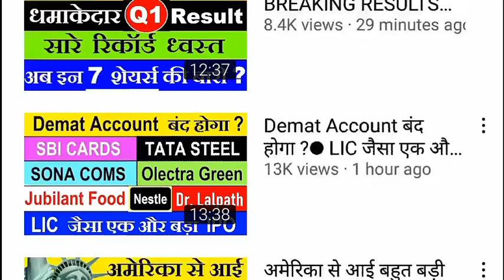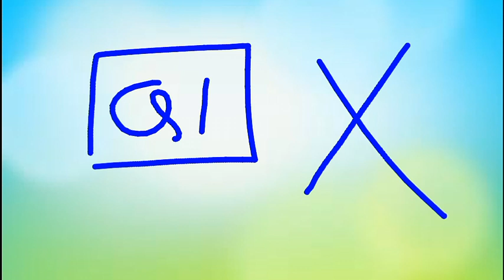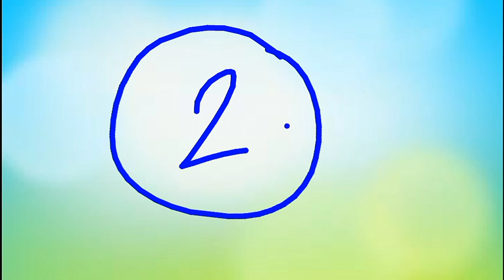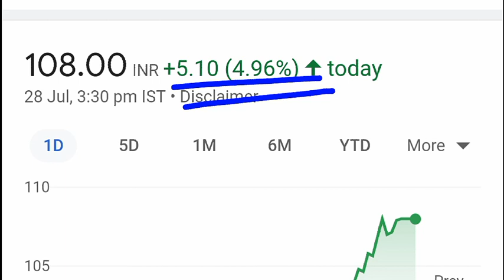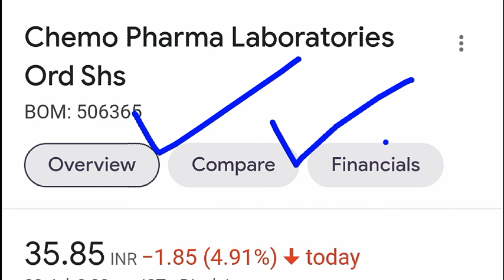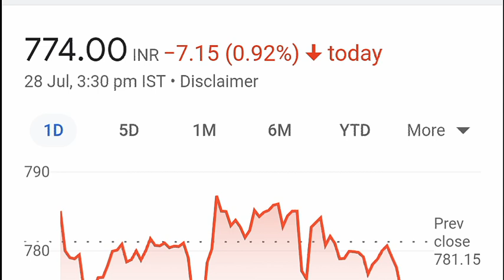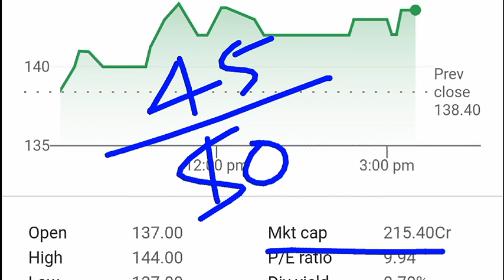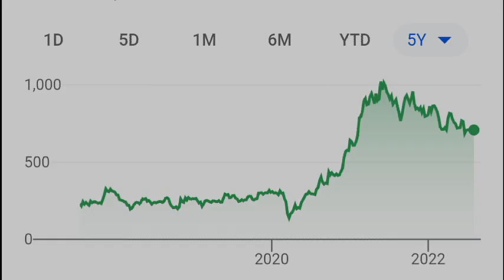बहुत ही घटिया रिजल्ट | कल बड़े CRASH का खतरा | Stock Market Equity News| Finance Business Result SMKC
🔴 Demat Account बंद होगा ?⚫ LIC जैसा एक और IPO⚫ Tata Steel⚫ Jubilant Food⚫ SONA COMS⚫ SBI CARDS